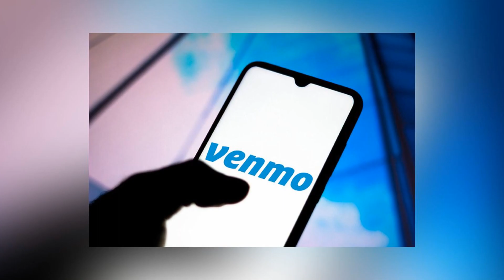NETS VS. CELTICS SCORE - TODAY'S HEADLINES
In this video, you will find the top 10 headlines of the day.

00:00 - Intro
00:10 - Nets vs. celtics score
00:22 - Stanislaus county district attorney
00:37 - Belarus president alexander lukashenko
00:50 - Flop in knicks' blowout game
01:01 - Details exactly how he overcame
01:16 - Kamloops indian residential school
01:36 - Rail yard shooting suspect stockpiled
01:52 - Lopez was seen with ex-husband
02:09 - Quiet place ii ending explained
02:21 - Found biden account